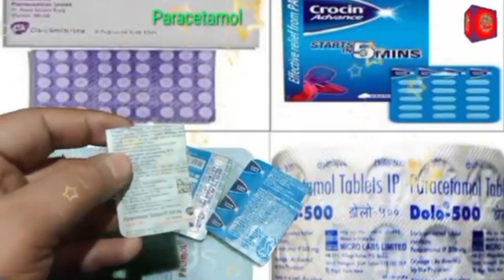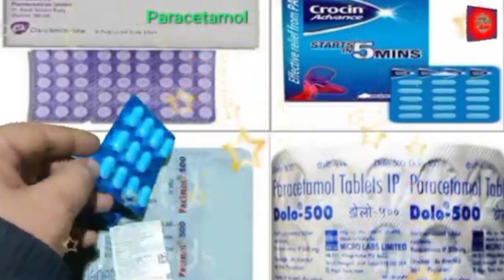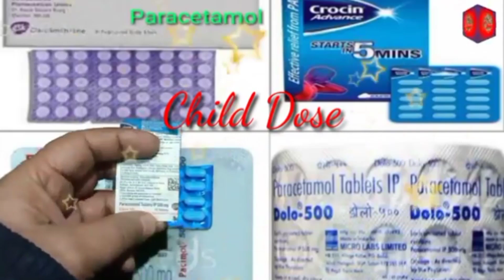Calpol | Crocin | Paracetamol tablets ip 500mg | Paracetamol tablets ip 500mg kya kaam karta hai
Paracetamol tablets ip 500mg | Paracetamol tablets ip 500mg kya kaam karta hai | Calpol | Crocin
paracetamol tablets ip 500mg
paracetamol paediatric syrup ip 125mg 5ml
paracetamol syrup for baby
paracetamol paediatric syrup ip
paracetamol song
paracetamol tablet
paracetamol tablets ip 650 mg in hindi
paracetamol phenylephrine hydrochloride chlorpheniramine maleate suspensi...
paracetamol syrup
paracetamol phenylephrine hydrochloride chlorpheniramine maleate syrup
Amazon Canon camera digital DSLR